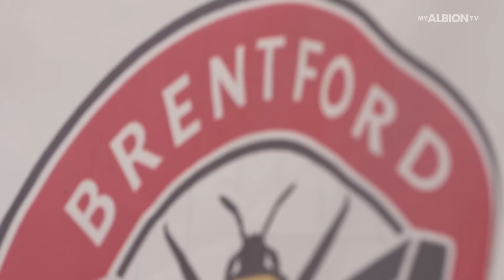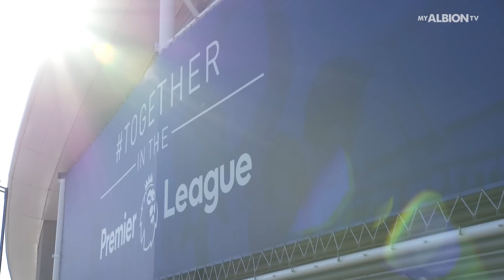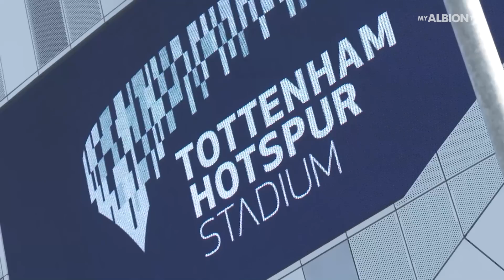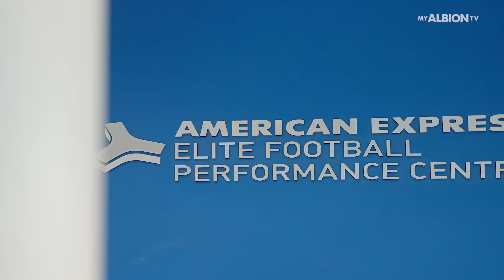David Weir Interview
David Weir sits down with MyAlbionTV for the first time since taking on the role of technical director on a permanent basis.